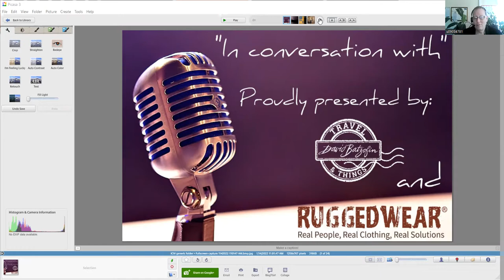In conversation with...Prof Ryan Blumenthal chats about the pathology of the trauma of lightning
Do you know what keraunopathology is? Neither did I until I chatted with this most interesting academic. Ryan is not only a well-known and well-respected forensic pathologist, but he also enjoys solving puzzles, playing chess, sleight-of-hand magic, birdwatching, mountain biking and writing novels. In this chat, we unpacked some of what this subject involves. "When Thunder roars, go indoors" is the mantra that the Professor wants to make certain is heard and understood by all the citizens of South Africa and beyond the borders of our country. We also chatted about the ICLP2022 Conference that was held at the Cape Town International Convention Centre from the 2-7 October 2022.